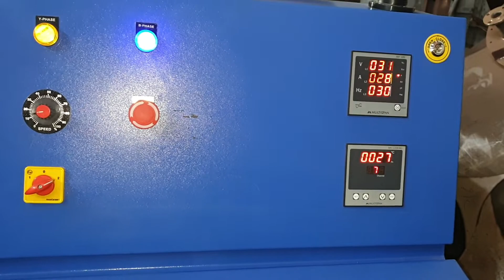JACKETED REACTOR Manufacturer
Technical/Commercial
Mr. Hardik  Karadani, Mr. Amit karadani
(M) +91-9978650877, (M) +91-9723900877